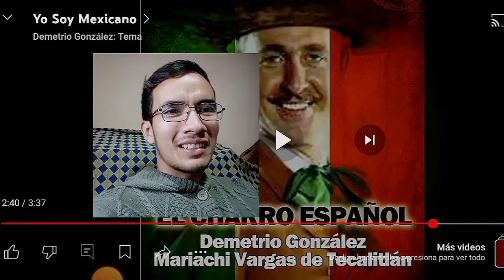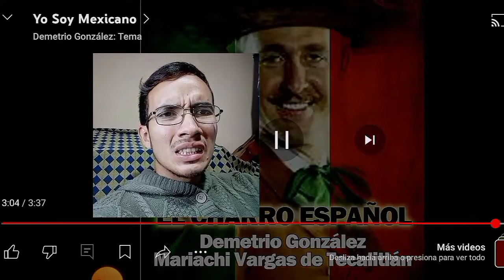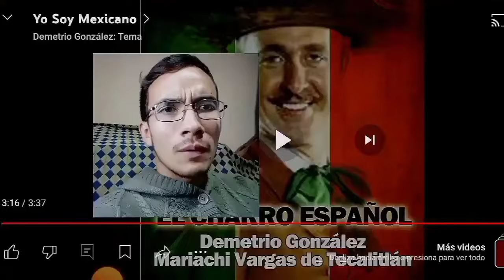QUÉ le PASA😨🔥 Demetrio González REVELA cómo cantar FUERTE sin forzar la garganta en Yo soy mexicano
Demetrio González fue un cantante IMPRESIONANTE que nos enseñó🙌 cómo cantar impresionante Notas Altas (agudas) sin ningún esfuerzo por su técnica maravillosa en "Yo soy mexicano". Disfruta esta Reacción (reaction/analysis).

Si te gustó el video te invito a dejar tu agradecimiento en el botón de las súper gracias♥️